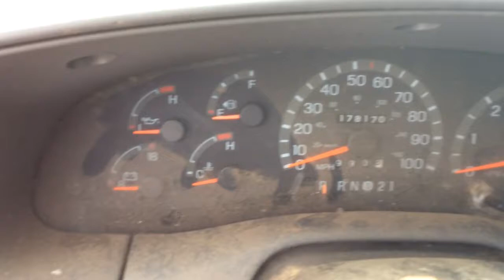1997 Ford F-150 Pick-up